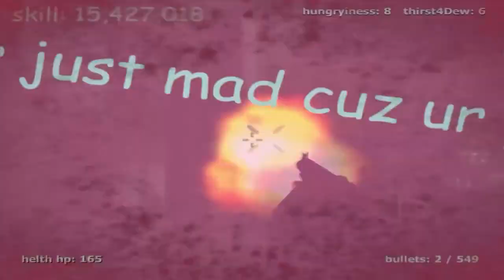WTF - Game Of The Year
Hoy les traigo un juego demasiado random para el canal llamado Game Of The Year donde tendremos que masacrar a los iluminati con nuestras armas re locas re drogadictas y como si esto fuera poco podremos comer doritos para curar nuestra salud ¿Te lo vas a perder? :D Disfruten :D